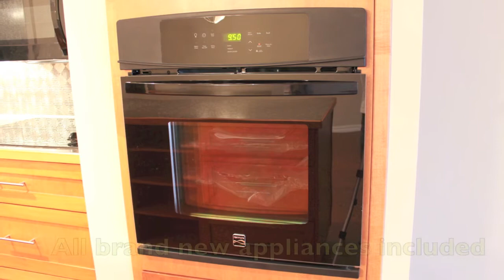#6-3475 Portage Avenue - Condo "For Sale"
Located in Winnipeg, Manitoba, this amazing Condo is upgraded from top to bottom with no expense spared. featuring 2 entrances, personal patio and upgrades throughout... A must see!!!